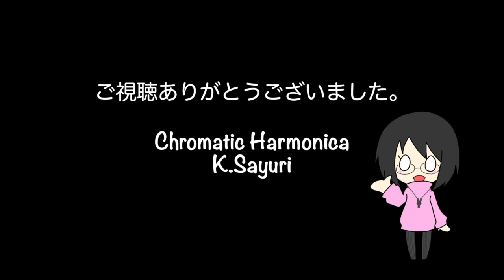今日のハーモニカ「哀しみ本線日本海/森昌子」2019.1.15